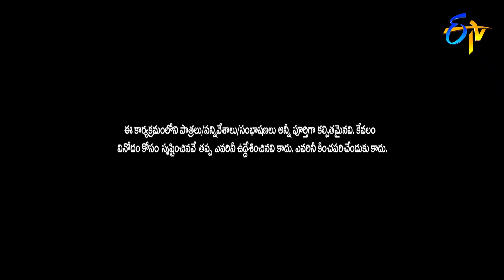Sudigaali Sudheer Performance | Extra Jabardasth | 18th January 2019 | ETV Telugu